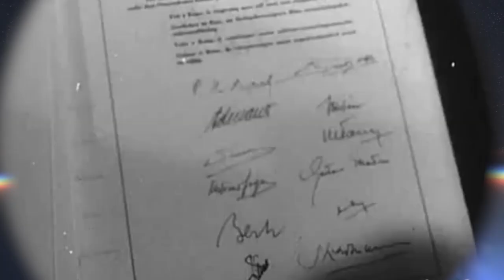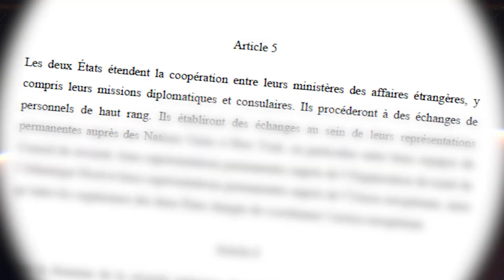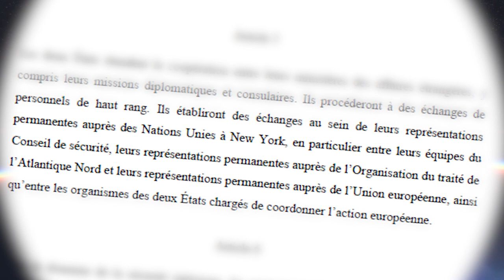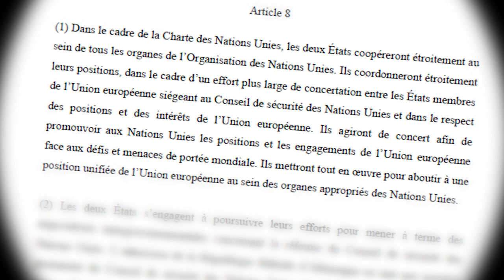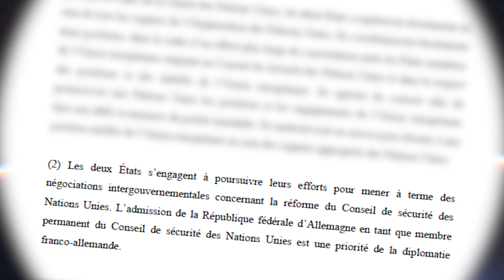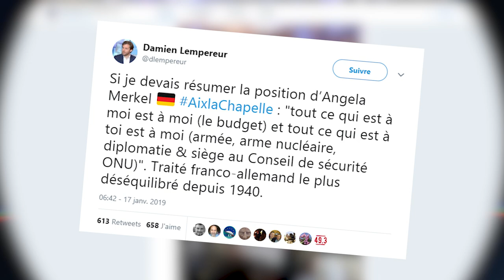L'ALLEMAGNE VOLE L'ALSACE-LORRAINE - Whip.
La France a signé, le 22 janvier 2019, un traité avec l'Allemagne dans lequel elle vend l'Alsace-Lorraine pour compenser la perte que représente la suppression l'ISF (et surtout parce qu'on voulait s'en débarrasser, d'ailleurs les prochains c'est les Bretons que Macron va refiler au Royaume-Uni). Elle a aussi décidé de donner son siège permanent au Conseil de Sécurité à l'Allemagne parce qu'elle en avait marre de pas avoir assez de temps pour faire top 1 sur Fortnite et PUBG. Si vous avez gobé ce qui est dit dans cette description, pitié, regardez la vidéo, c'est une exigence de santé publique.

CRÉDITS
  ➔ VIDÉASTE : Jennifer Richard, Alexandre Troël-Guy
  ➔ MONTAGE : Jennifer Richard, Alexandre Troël-Guy
  ➔ EXTRAITS VIDÉOS & IMAGES : INA / RUPTLY / Bundestag / Assemblée Nationale / Euronews / UN Web TV / AFP TV / Ministère de l'Europe et des Affaires étrangères / France 3 Hauts de France / Twitter : N Dupont-Aignan / Twitter : Damien Lempereur
  ➔ MUSIQUES : Pontus Hultgren - "Final fantasy VIII"